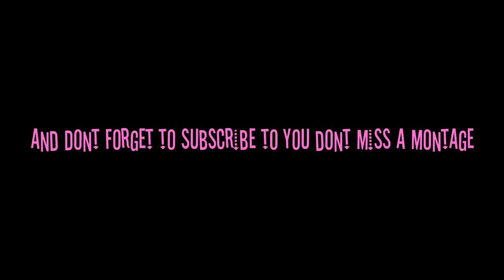Ninja Defusing With Lafargo 13 (Black ops 2)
New ninja defuse montage new music new everything

Favorite if its one of your Favorites

Don't Like Twitter ?